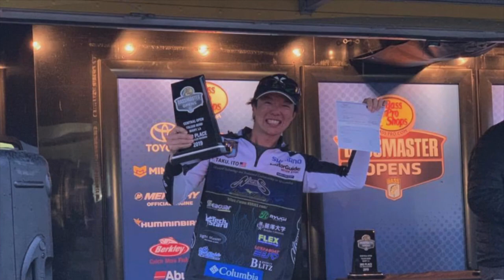From Japan to America, Taku's title run on the St. Lawrence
From bank fisherman in Japan to Bassmaster Champion in just two seasons, Taku Ito's rise to stardom happened quickly. In the Marathon Peak Performance for Taku Ito's first ever Bassmaster Elite Series victory, we unbox his life up to America and how he used all of his ability to make his dream a reality by taking the title on Championship Sunday at the St. Lawrence River.